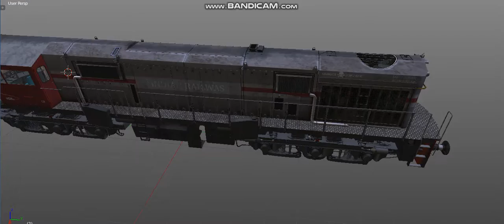WDM_3D ts logo special locomotive shed locomotives blender 3d model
welcome indian railway game
ts 3d models
3d model train
railworks 3
railworks 2
railworks
train simulator
ts game